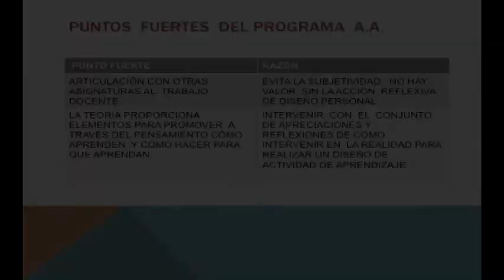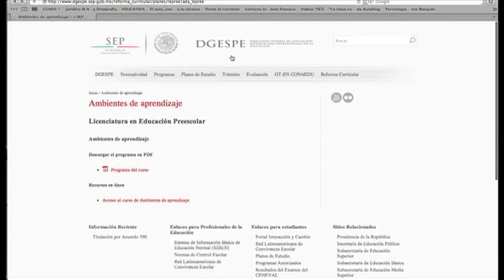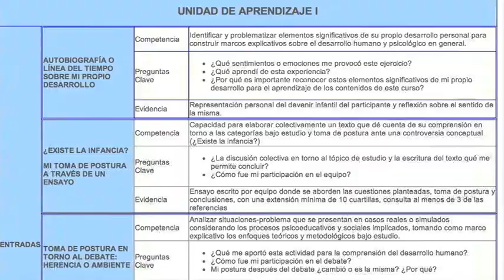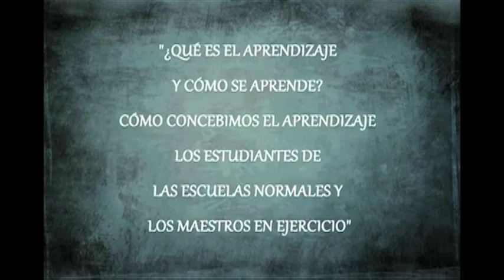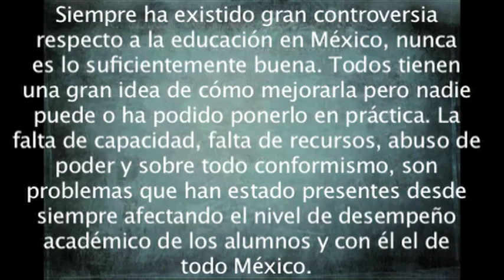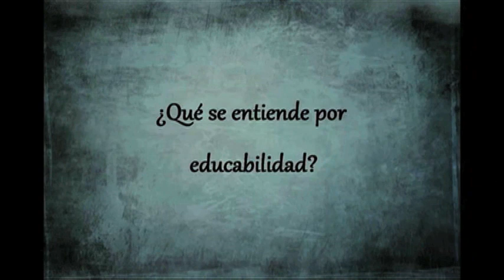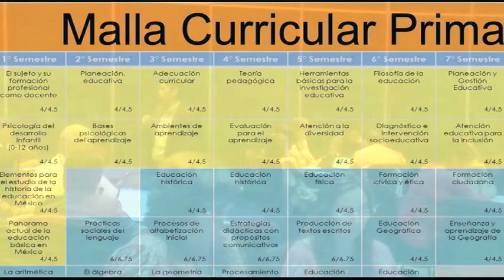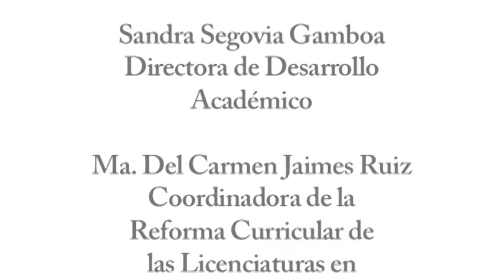Ambientes de aprendizaje "Plenaria" 4de5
En el presente video, se presentan las reflexiones efectuadas por los docentes sobre  los contenidos del programa Ambientes de aprendizaje, materia perteneciente al 3º semestre de las licenciaturas del Plan de Estudios 2012.